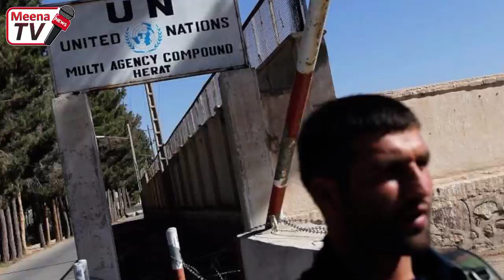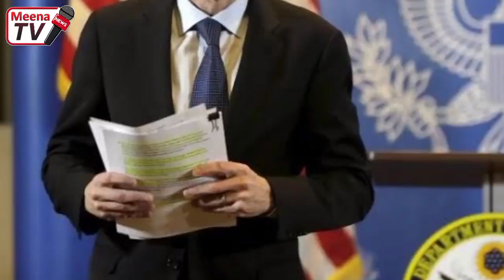د نن ورځی 9 تازه مهم او وروستی خبرونه2021/12/22